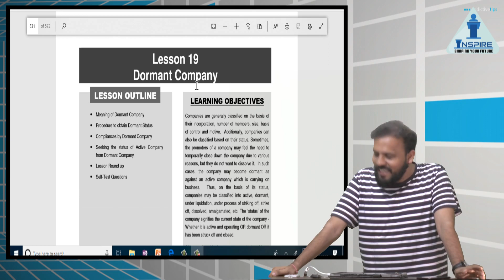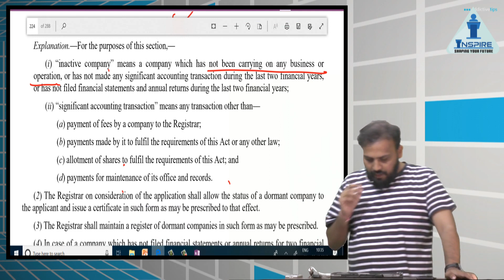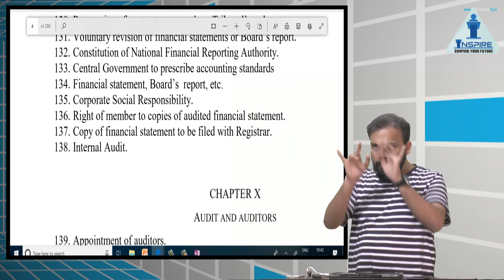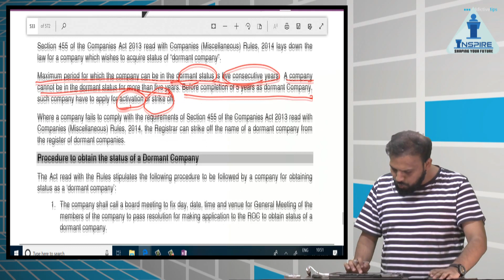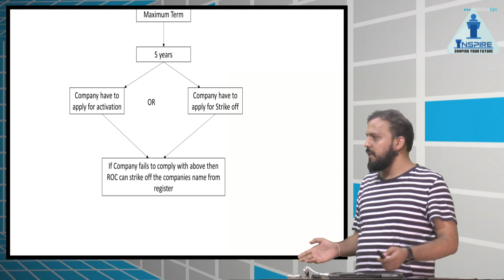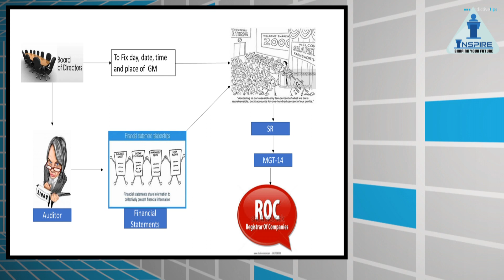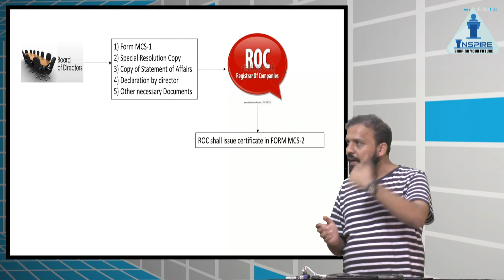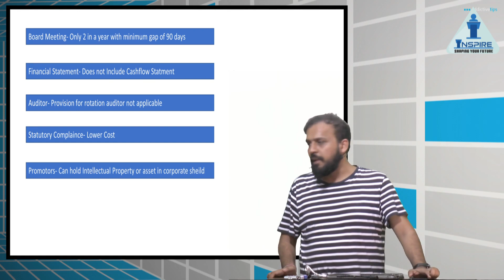SBEC | CS Executive | Dormant Company Lecture 1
WhatsApp details on 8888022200 for being part of campaign